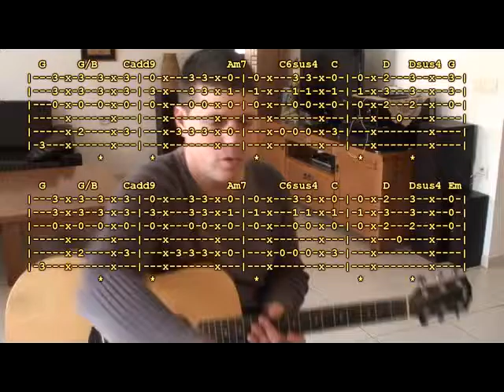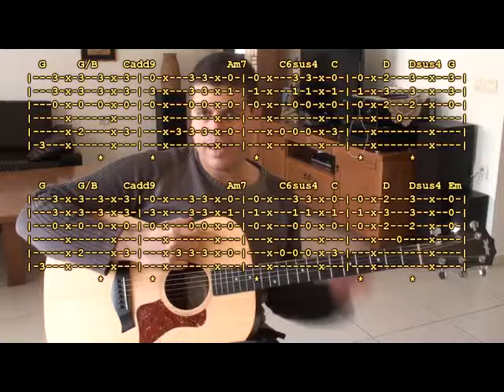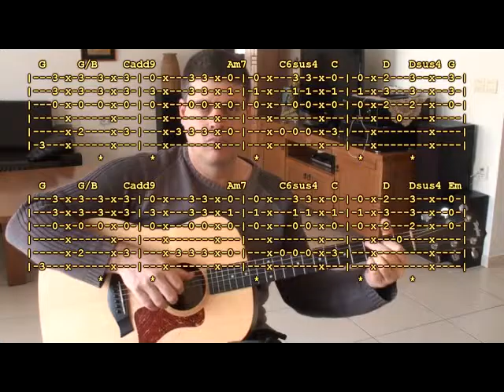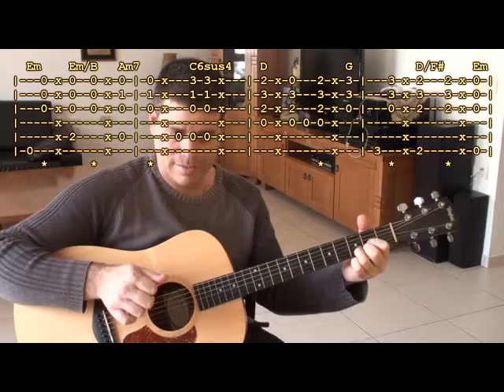More than words\ Extreme - שיעור גיטרה חלק 5